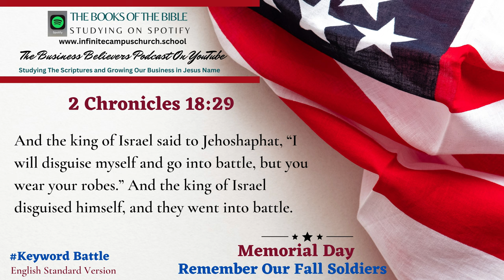Small Business Believers YouTube Podcast Memorial Day Playlist The Book of 2 Chronicles 18:29.